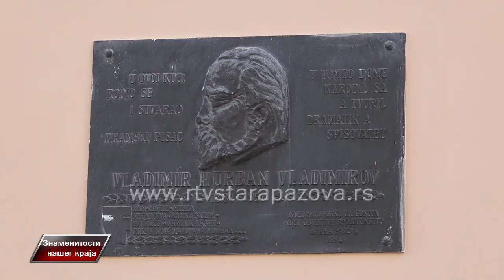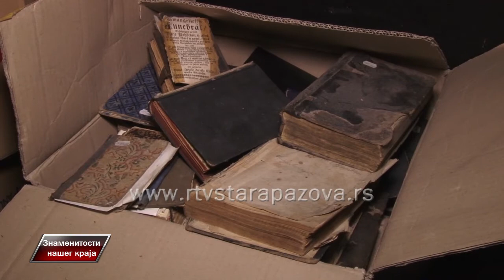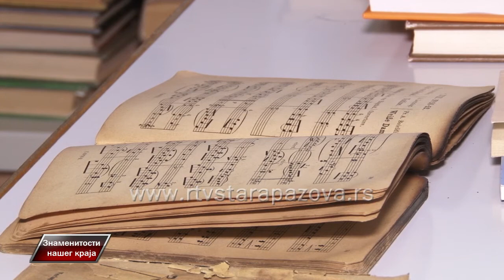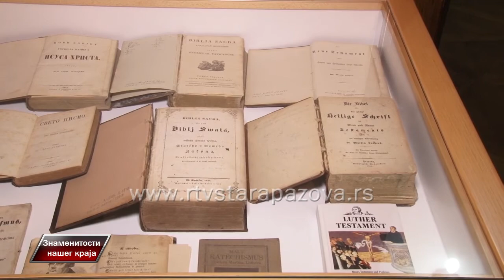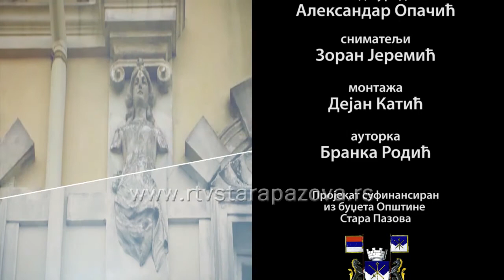Znamenitosti našeg kraja 12 - Arhiv Parohisjkog doma II deo